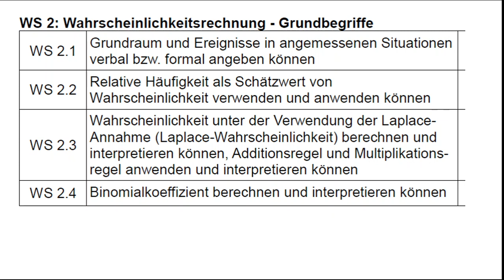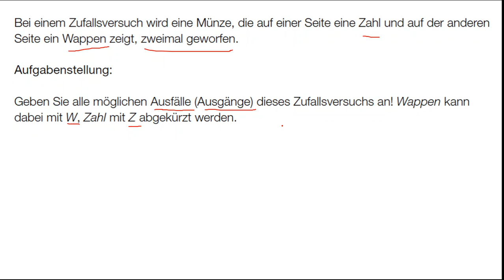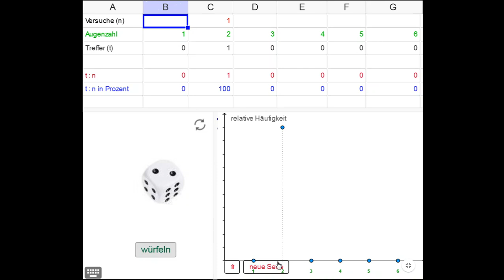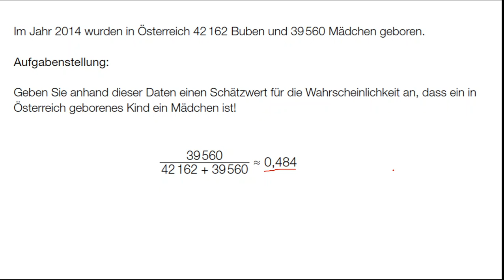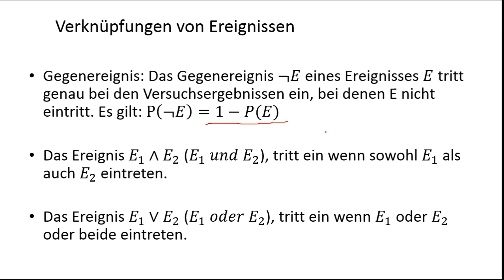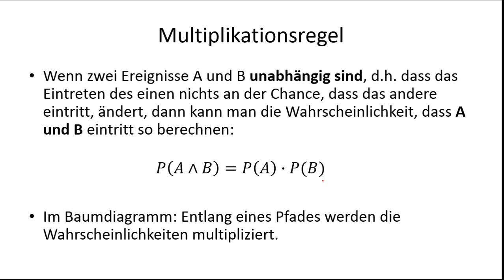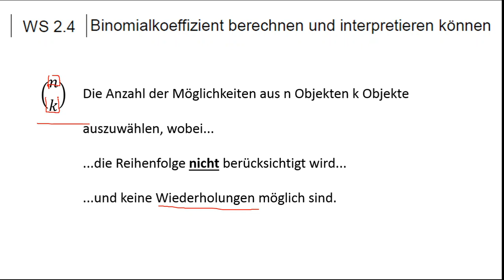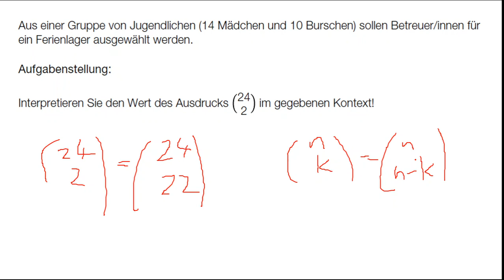WS 2 - Wahrscheinlichkeit: Grundlagen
Erklärungsvideo zum Grundkompetenzcluster WS 2. Es werden folgende Begriffe und Themen behandelt:  Zufallsexperiment, Ereignisse, Laplace-Wahrscheinlichkeit, Gesetz der großen Zahlen, Wahrscheinlichkeitsregeln und Baumdiagramme.